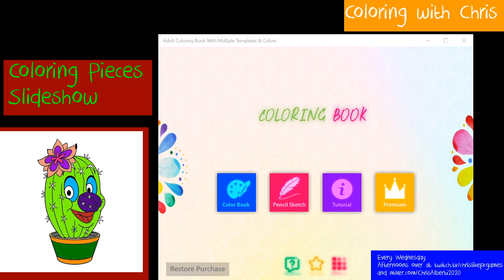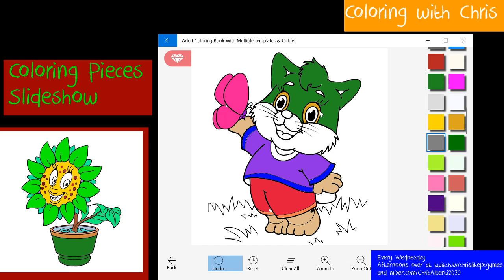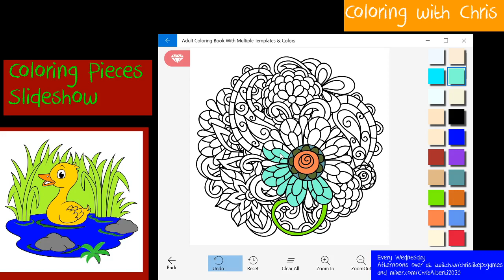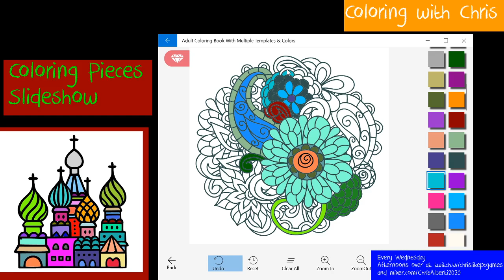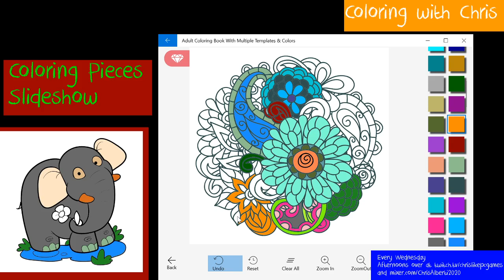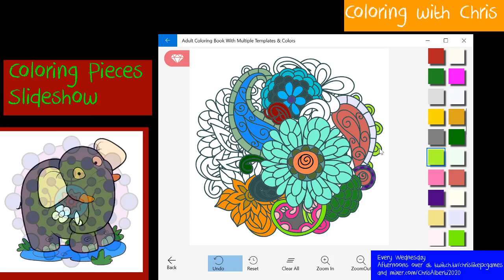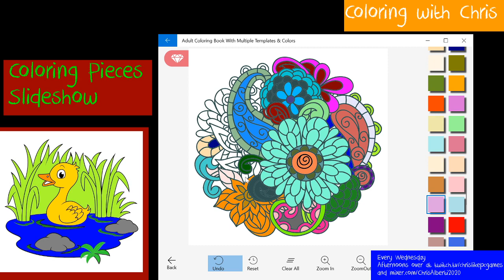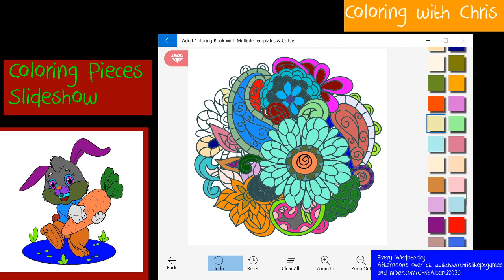Coloring Wednesdays with Chris